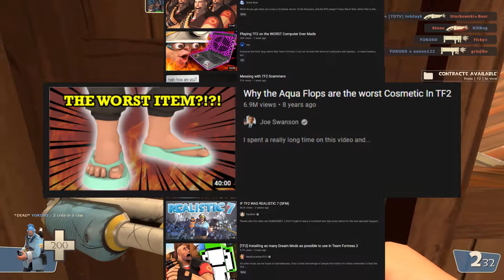I wanted to make a video about TF2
TF2 Content

All constructive feedback is appreciated.